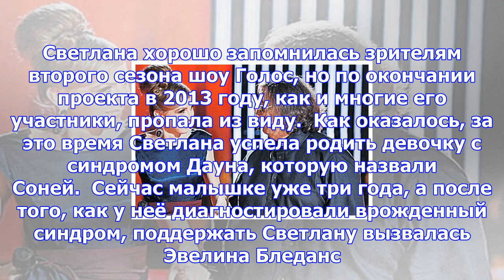У звезды шоу голос родился ребенок с синдромом дауна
0 Обладательница титула «Самое высокое колоратурное сопрано мира» и участница шоу Голос в команде Ал...